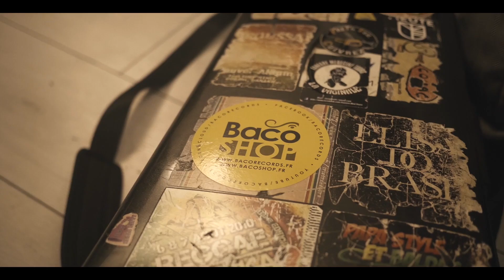🎙️ Danakil & Baco All Stars - Report Esperanzah Festival 2019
🎥 : Marina Jallier